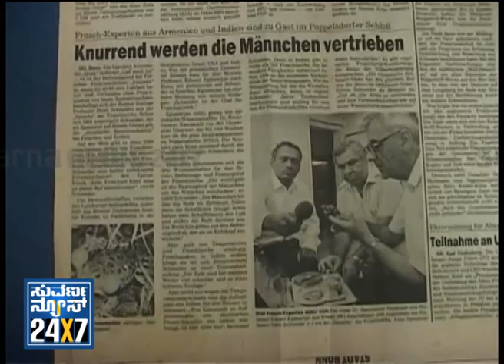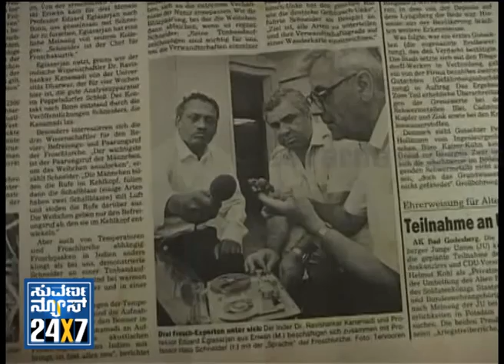SCIENCE SWAMIJI - 23 Jul 13 - Suvarna News